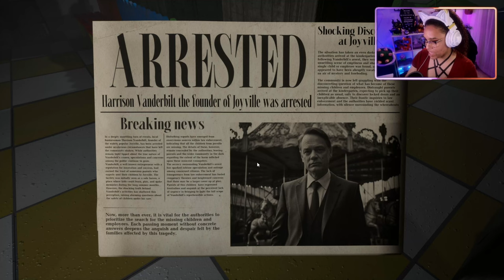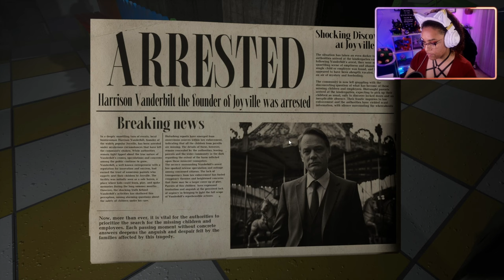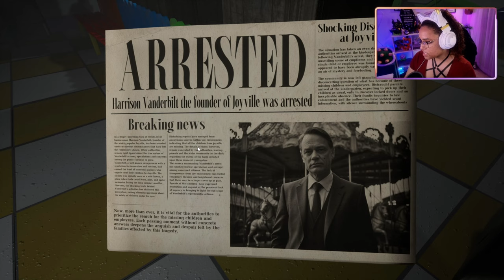JOYVILLE (FULL GAME) | IS JOYVILLE THE NEW POPPY PLAYTIME?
COMPLETE GAME PLAY WITH COMMENTARY.
LET ME KNOW IF YOU THINK THIS IS BETTER THAN POPPY. WHICH ARE YOU MOST EXCITED FOR?
Time codes
0:00 - Intro
0:50 - Back Story / News Paper
4:46 - First Puzzle
11:03 - Second Puzzle
21:25 - Third Puzzle
28:11 - Fourth Puzzle
32:03 - Fifth Puzzle
36:18 - Chase sequence
42:50 - Credits / Thoughts and opinion

PC SPECS

16GB
NIVIDIA
GeForce RXT 3060 Ti
1TB HHD +500GB SSD